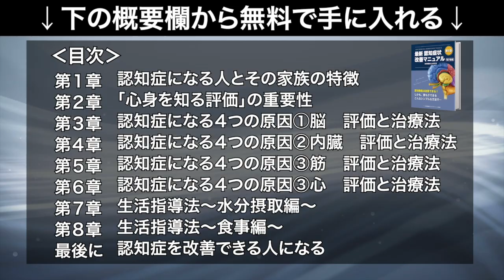新しい野菜を育てます！